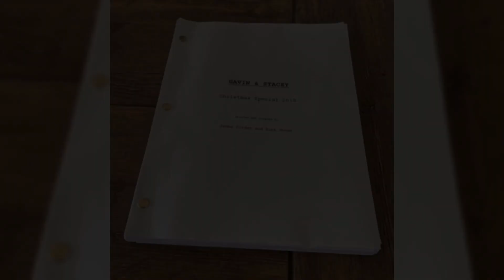James Corden Memorable Moments From James Corden 2020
James Kimberley Corden
22 August 1978 (age 41)
Hillingdon, London, England
Citizenship British
Education Holmer Green Upper School
Occupation
Actorcomedianwritertelevision host
Years active 1996–present
Spouse(s) Julia Carey (m. 2012)
Children 3
Comedy career
Medium
Televisionfilmtheatre
Genres
Observational comedysketch comedymusical comedyphysical comedysatire
Subject(s)
British politicsEnglish cultureAmerican culturecurrent eventspop cultureeveryday lifesocial awkwardness
Corden was born in Hillingdon, Greater London, the son of Margaret and Malcolm Corden. His father was a musician in the Royal Air Force band (and later a salesman of Christian books and Bibles) and his mother was a social worker. He grew up in Hazlemere, Buckinghamshire, and attended Park Middle School and Holmer Green Upper School. He has two sisters.